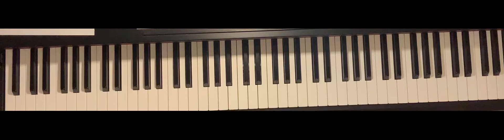Can-Can Piano Duet (Secondo)